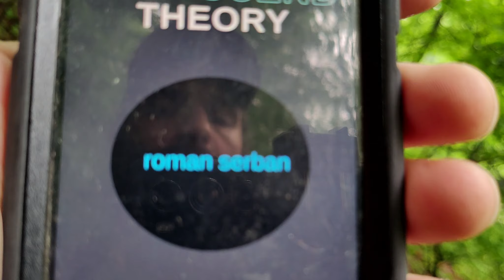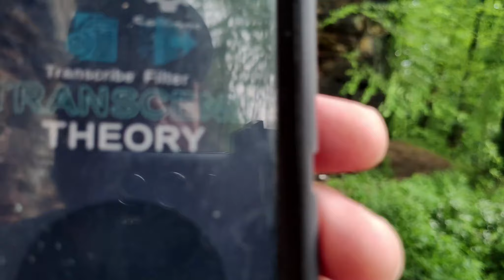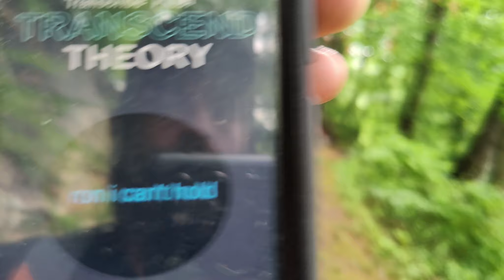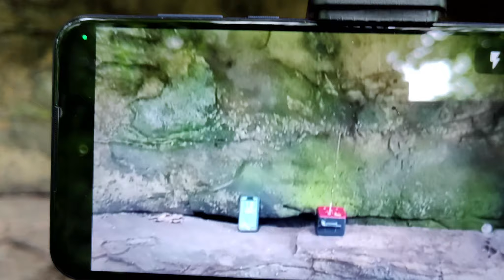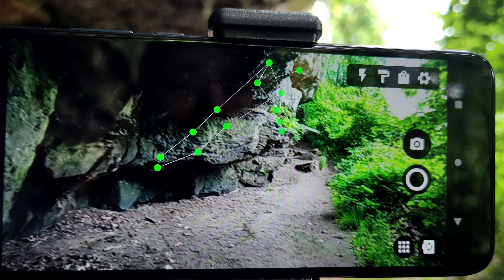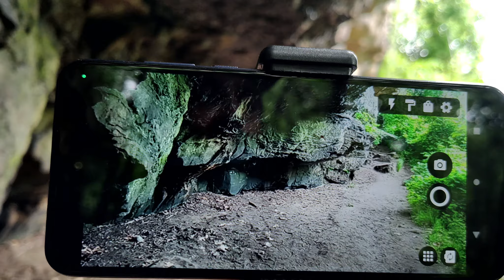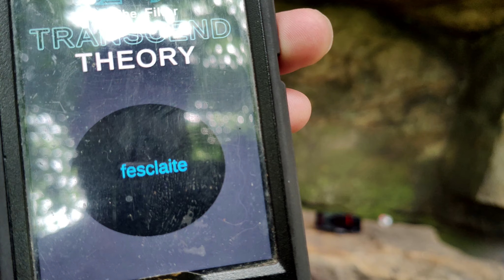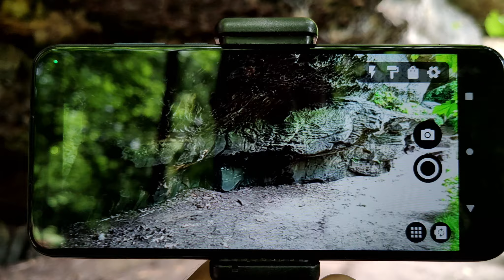Spirits reach out during a spirit communication session at The Gorge. Paranormal research continues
Join me for a spirit communication session at the Gorge. Spirits reach out and communicate with me.

NE Ohio Based.
Join MT Paranormal Life as we continue our paranormal research. Watch as we build an ongoing relationship with the paranormal. From investigating our research site to anywhere the paranormal takes us. Join us on this unique adventure to bridge the gap between the living and the dead.

To get your Tesmen Hound 200 Meter (As seen in the video) use this